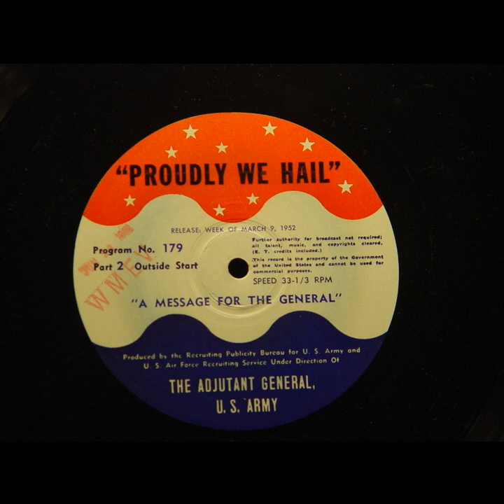Proudly We Hail - A Message For The General (#179) [Miriam Wolfe]